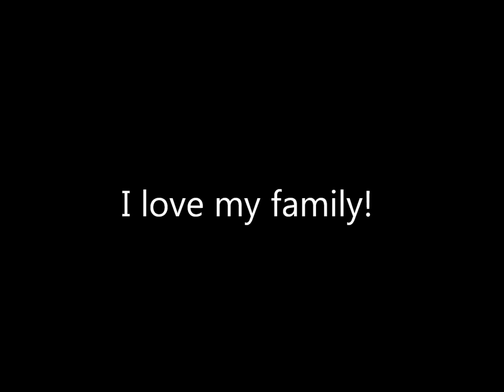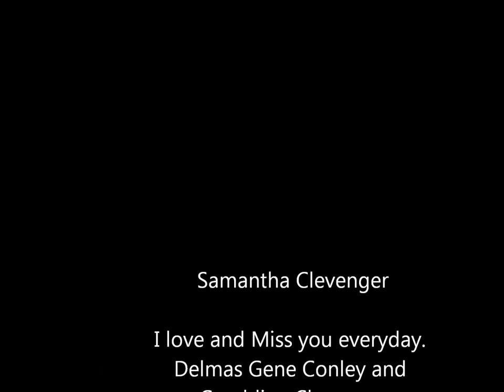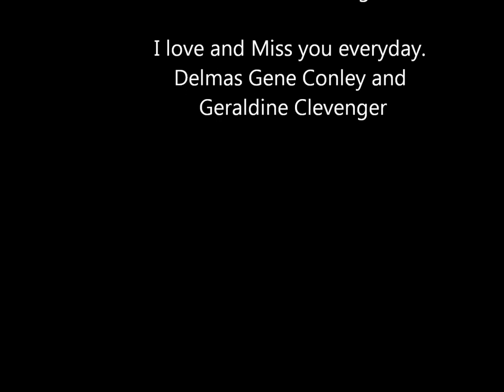In loving memory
I love and miss you Delmas Conley and Geraldine Clevenger. I made this video for my family.